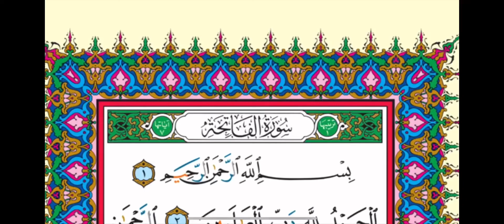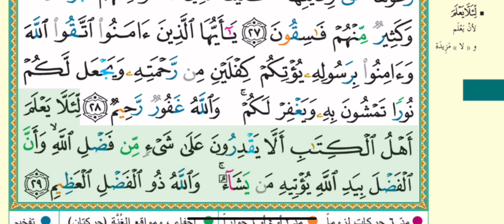Sipara 27 | Fast Version Recited By Hussain Bs | Dawoodi Bohra